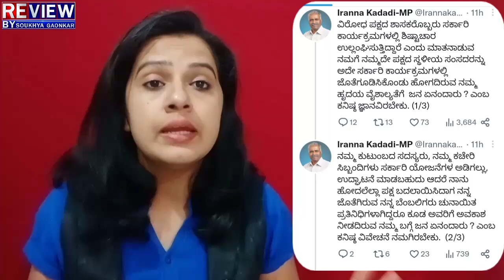karnataka election : ಹೆಬ್ಬಾಳ್ಕರ್ ಗೆ ಬಿಜೆಪಿ MP ಬಲ! ಸಾಹುಕಾರ್ ಗೆ ಆಘಾತಕೊಟ್ಟ ಕಮಲ ಪಡೆ!